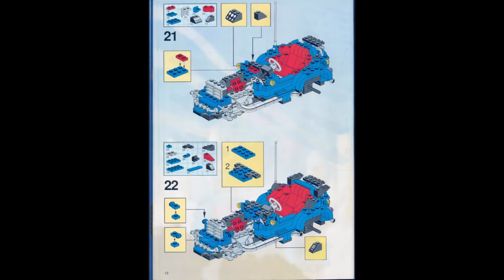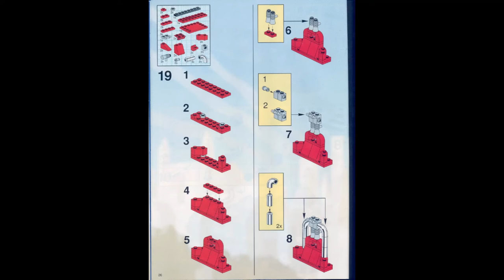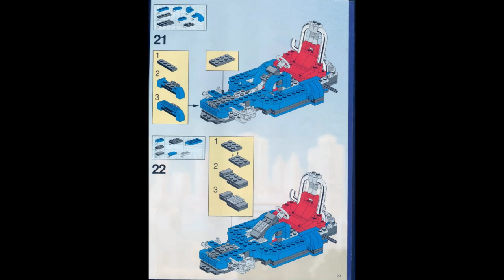Lego 5541 - Blue fury